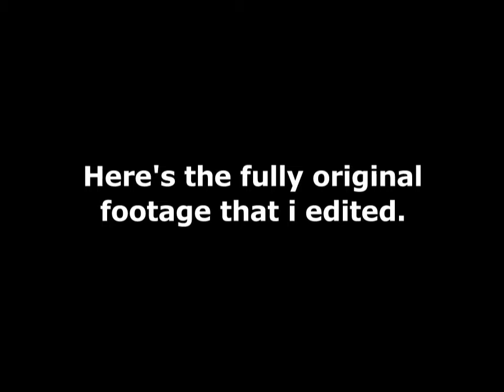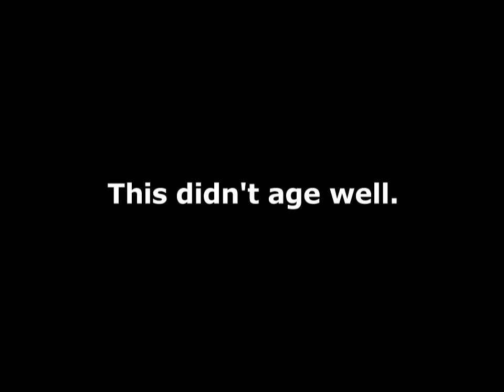Entry #44 - Greatest Freakout Ever #13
This is a much more better framework of 2008 Vlog Footage #4 (which i prefer not to add the link to since it's already got some the original link).

As you can tell from the format and quality, this was given somewhat of an inspiration from Marble Hornets (cause it's somewhat one of my most favorite series).